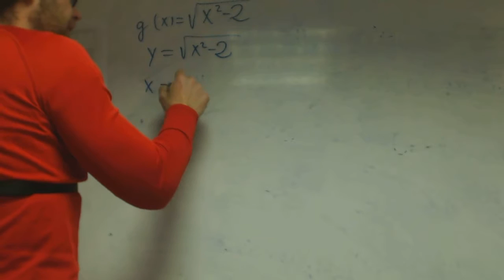Inversa de una funcion con raiz Alejandro Matematica s1 Bachillerato Academia Usero Estepona